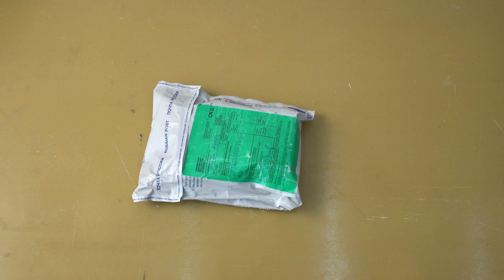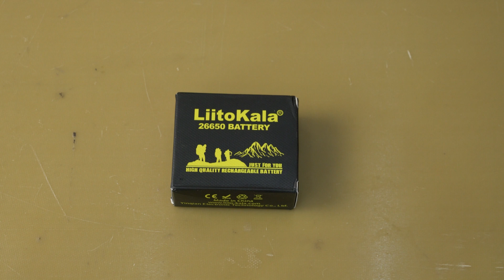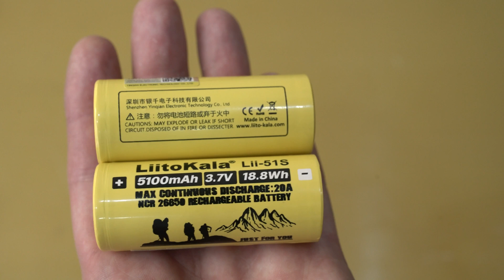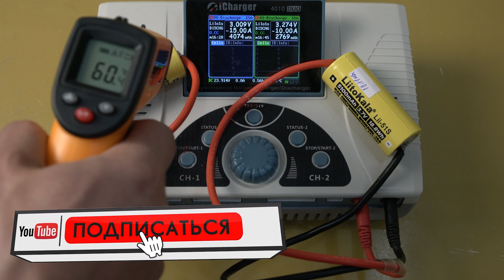Аккумуляторы LiitoKala 26650, на 5100 mAh . Тест. [4K]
Всем привет, с вами канал Андрея Ващенко. В данном ролике, я протестирую на емкость очень известные элементы LiitoKala 26650 на 5100 мАч.
Сделаю замер внутреннего сопротивления и емкости.